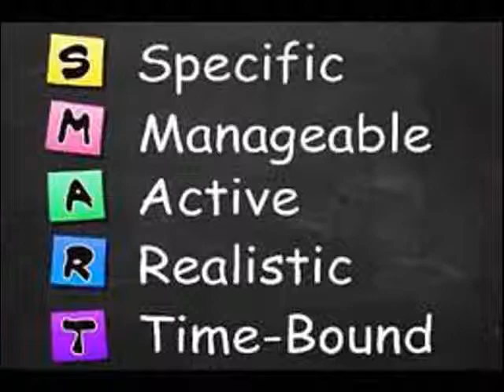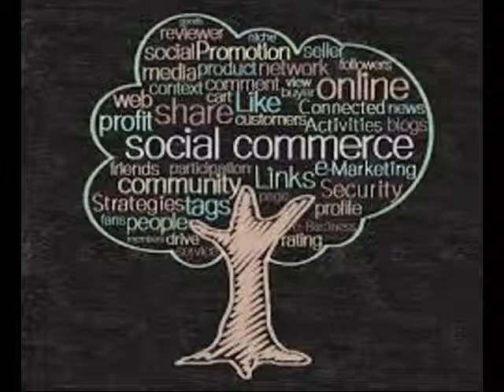3 Step Formula to Build Your Chandeal Business Online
-Chandeal 3 Step Formula for Success

In order to have success in your Chandeal business you will need to learn how to build your business online.

Online and offline the concepts are the same but the tools used to build your Chandeal business are a bit different.

Lets look at the comparison between online and offline.

Connecting with people:

Offline you are calling your friends and family. Or you are meeting new people and adding them to your address book or rolodex. This way you can stay in touch with them and build that relationship.

Online you connect with people either on the social networks, or you drive traffic to a capture page that has an offer on it.

Once they have filled out the form on the capture page they are now on your list. You have now generated a lead.

Your leads go onto your list and your list is your online rolodex or address book. This way you can now continue to communicate with them and build that relationship.

The only difference is in the way it is done.

Once you have your offer then you need to drive traffic to that offer. The more eyeballs you can get on the offer the more people will take you up on your offer.

How do you drive traffic?

You will need to learn a marketing strategy.

There are a bunch of marketing strategies and they all work, but a few of them are, video, blogging, PPC, solo ads, etc...

The 3rd and final step in the formula to build your Chandeal business, and this is what will make you a lot of money, is to sell your own products up front in order to collect your prospects contact information.

The tools and system Mary and I use has all the capture pages created for you and there are also products that you can sell and keep 100% of the profits.

This is crucial for funding your Chandeal business. The more money you can make from selling products to your prospects then the more money you have to fund your continuing marketing for your Chandeal business.